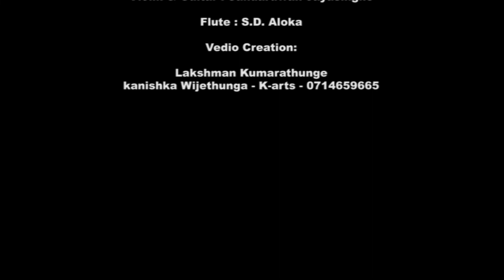Dumal Warnakulasuriya New Song|mathakada thibuna adarayak (Lyrics- Manjula Prabhath Hettiarachchi)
Mathakada Thibuna Adarayak
(මතකද තිබුණා ආදරයක් .)
Artist - Dumal Warnakulasuriya
Liyrics - Manjula Prabhath Hettiarachchi

මතකද තිබුණා ආදරයක්
මතකද තිබුණා ආදරයක් ...
ඔබට දාව පිපුණූ
ඔබ  පිටුපෑ දා කළලය වළලා
මම තනිවම තැවුණූ...//
මතකද තිබුණා ආදරයක් ...//
මතකද තිබුණා එක වදනක්
මා ඔබ ගෙන් විමසූ ..//
මගේ මුවින් සිය දහස් වරක් ඔබේ සවනට මිමිණූ...//
...දල්ලක් මත වට පිනි කඳුළක් සේ ඔබෙ සිත මත නොරැදූ. //

මතකද තිබුණා සෙනෙහෙ සිතක්
කතරක සිහිල සෙවූ...//
සිත තෙත හංගා නුබ ගොළු වුන දා
අසරණ වී තනි වූ ...//
...ඔබ උදුරාගත් හසරැල් තාමත්
මිහිරියෙ මට නුහුරු ...//
ගායනය - දුමාල් වර්ණකුලසූරිය
ගී පද - මංජුල ප්‍රභාත් හෙට්ටිආරච්චි
සංගීතය - සඳරුවන් ජයසිංහ